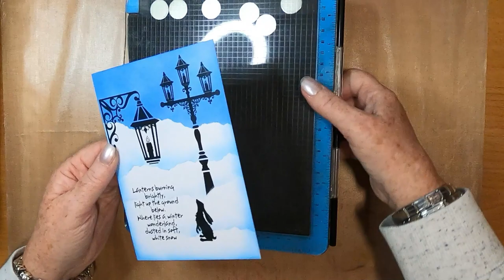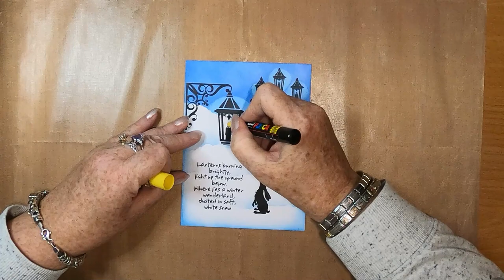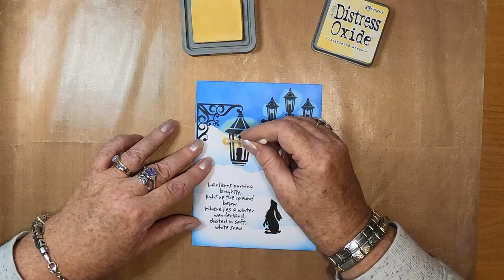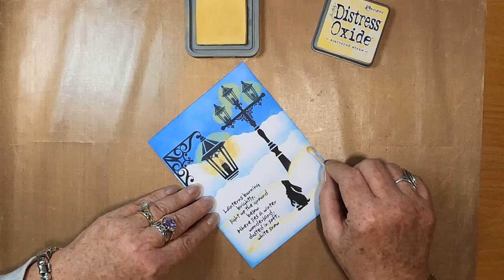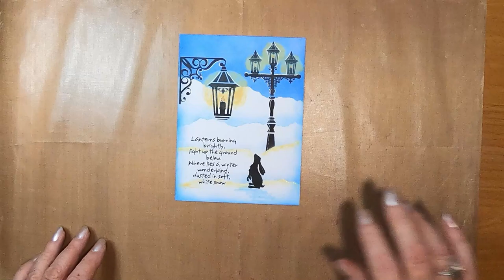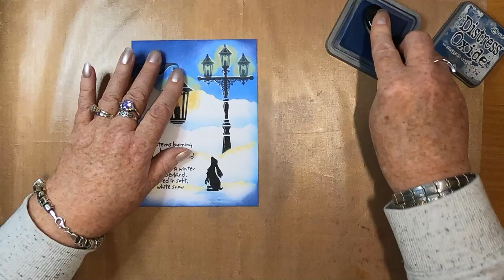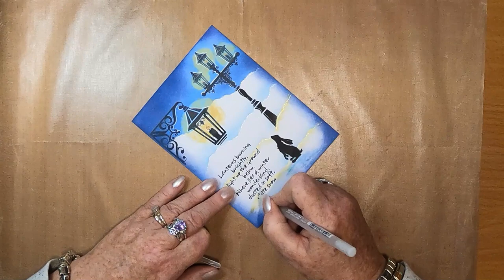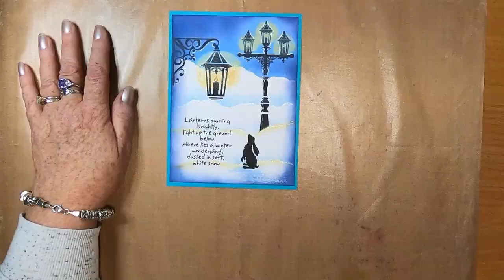'Lanterns Burning'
Thanks!

Created using;

TOOLS:
5" x 6.75" 300gsm Smooth White Cardstock
Stamping Platform
Anitas Tacky Glue
Torn Paper
Blending Brushes
Cotton Bud

INKS:
Versafine Clairs
Nocturne

Distress Oxides
Blueprint Sketch
Chipped Sapphire
Tumbled Glass
Scattered Straw

PENS:
Gelly Roll
White 10

Clear
Orange

Posca Paint Pen
Yellow

Staedtler Mars Graphic 3000 Duo
303 Light Blue

STAMPS:
Lavinia Stamps

Cardio Stamps
Village Lanterns

Special Thanks to Martin of Wintergatan for his creativity and generosity!

James River by DJ Williams
Leaky by Max McFerren
Arps Solina by Mylar Melodies
Cumulus Nimbus by Quincas Moreira
Bright Eyed Blues by Unicorn Heads